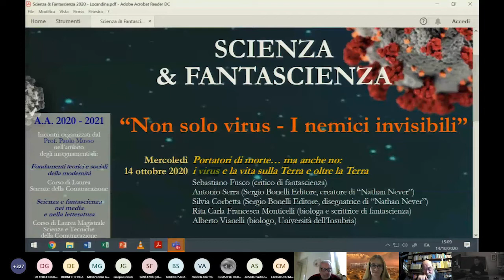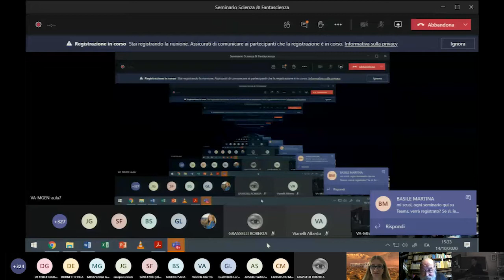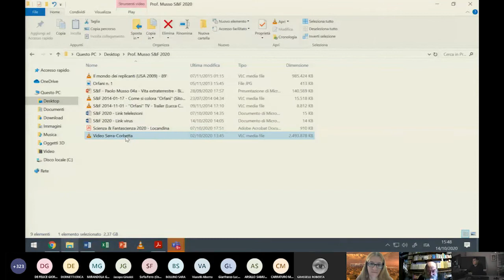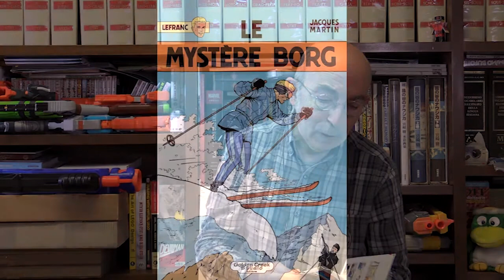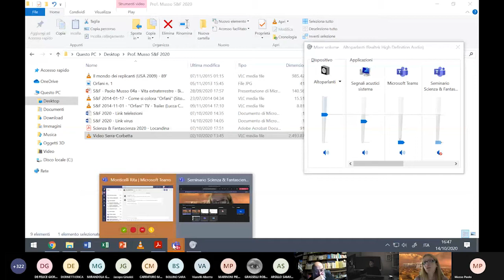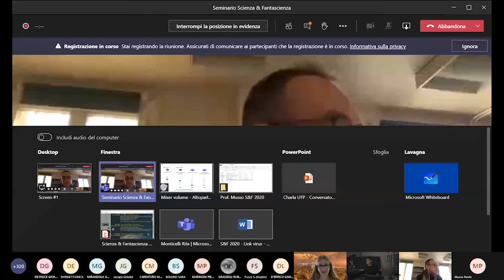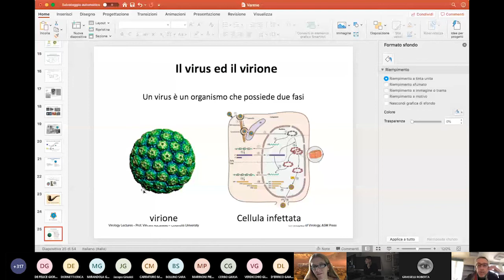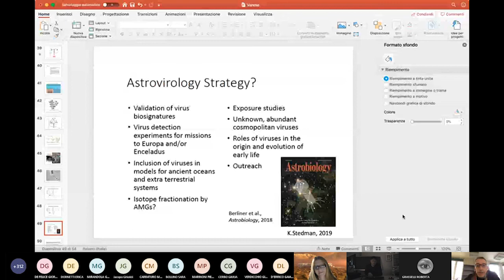Scienza Fantascienza 2020: incontro n. 1